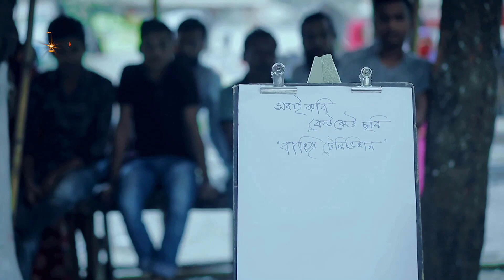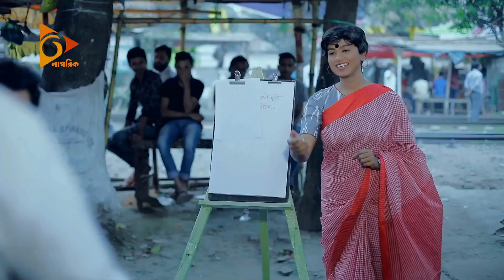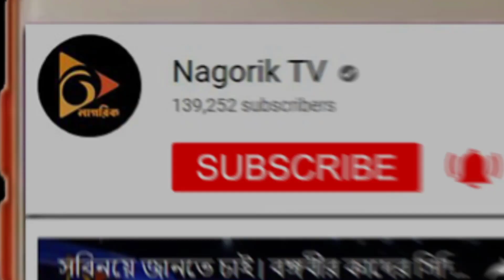বাঙ্গি টেলিভিশন - Bangi TV | Episode 7 | Bangla Natok 2019 | Mosharraf Karim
ধনাঢ্য শিল্পপতি আবুল কাশেম নতুন টেলিভিশন চ্যানেলের মালিক হয়েছেন। নাম দিয়েছেন ‘বাঙ্গি টেলিভিশন’! অদ্ভুত এই নামের টেলিভিশনটির সঙ্গে যুক্ত হয়েছেন দু’জন ক্রিয়েটিভ ডিরেক্টর।

আর তাদের নানা কর্মকান্ড নিয়ে এগিয়ে যাবে হাস্যরসাত্মক গল্পের ধারাবাহিক নাটক ‘বাঙ্গি টেলিভিশন’। এটি পরিচালনা করেছেন নির্মাতা-অভিনেতা কচি খন্দকার। এতে অভিনয় করছেন জনপ্রিয় অভিনেতা মোশাররফ করিম।

পর্দায় বাঙ্গি টেলিভিশনের সঙ্গে আরও আছেন, জেনি, রোবেনা রেজা জুঁই, জান্নাতুল সুমাইয়া হিমি, এমিলা, রিফাত জাহান, মামুনুর রশিদ, আবুল হায়াত, রহমত আলী, ফারুক  আহমেদ, শহীদুজ্জামান সেলিম, সাজু খাদেম, তারিক স্বপন, মুসাফির সৈয়দ বাচ্চু, রিফাত চৌধুরী প্রমুখ।

‘বাঙ্গি টেলিভিশন’-এর সামনে অভিনেতা মোশাররফ করিম থাকলেও এর নেপথ্যে আছেন নির্মাতা-অভিনেতা কচি খন্দকার। ধারাবাহিকটির রচনা-পরিচালনা তারই করা।

Drama Name : Bangi Telivision
Cast: Mosharraf Karim